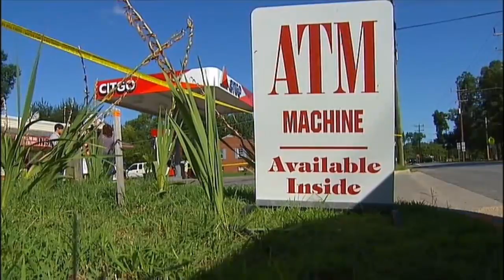Crooks can't crack ATMs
Bumbling burglars fail to steal machines in Maryland